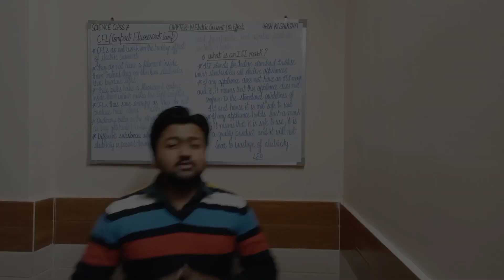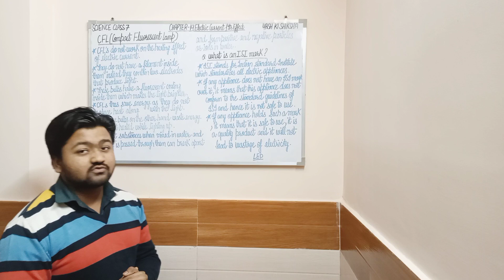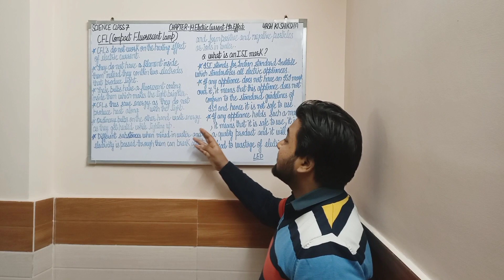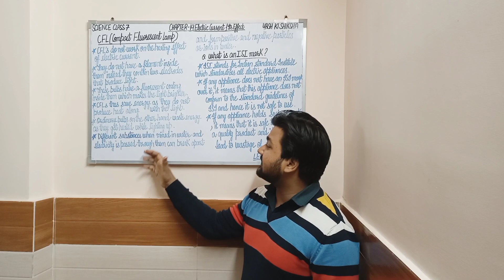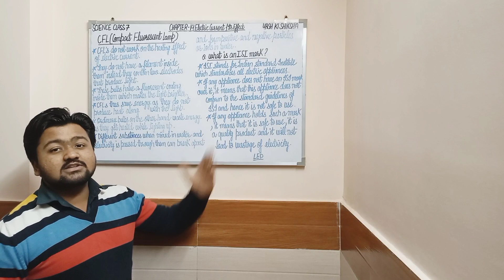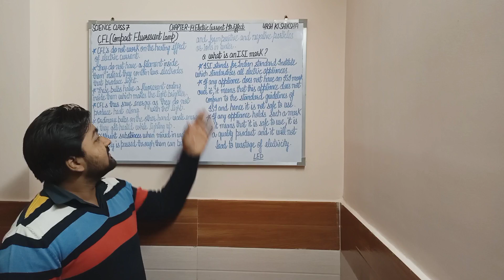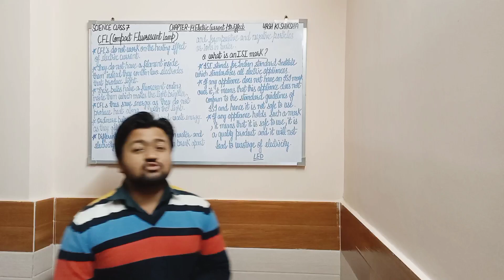Class7th science chapter 14 Electric Current & It's Effects Part 4 CFL bulb & ISI mark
"Yash Ki Shiksha"

CFL bulb & ISI mark

Playlists Link 🔗

 bulb
light bulb
how to repair cfl bulb
repair cfl bulb
cfl light bulbs
cfl bulb to led
compact fluorescent bulb
cfl bulb repair'
cfl bulb
bulbs
spiral cfl bulb
led bulib
light bulbs
cfl light bulb
cfl bulbs
remove bulb
how to repair cfl bulb at home
how to repair led bulb
cfl bulb repair
repair cfl bulb at home
reuse cfl bulb
broken bulb
bulb repair
cfl light bulb repair
led light bulb
diy change bulb
led bulbs
halogen bulbs